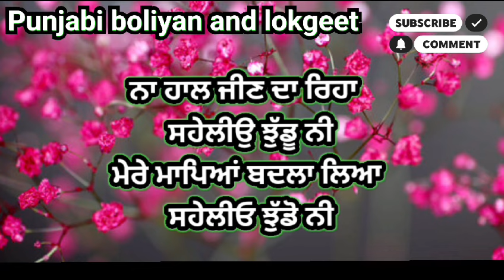ਝੁੱਡੂ ਪੱਲੇ ਪਿਆ ਸਹੇਲੀਓ।।dholkisong।।lokgeet